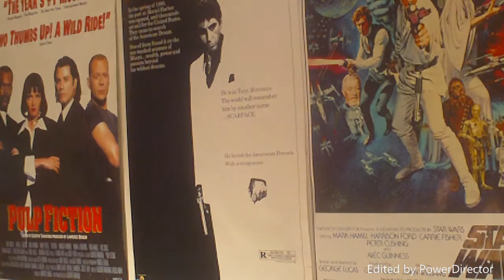Mad Max Trilogy movie review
I take a look at the original Mad Max trilogy for my first ever Retro Review.